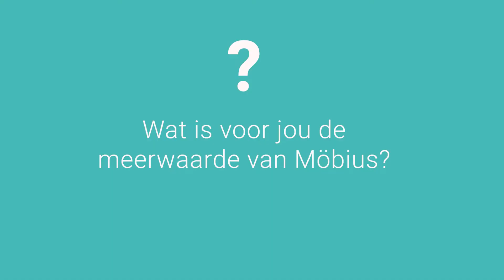Client Testimonial - Fluvius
In this video, Steven Delmotte (Teamlead Customer Centricity at Fluvius) provides more info about the cooperation between Fluvius and Möbius.